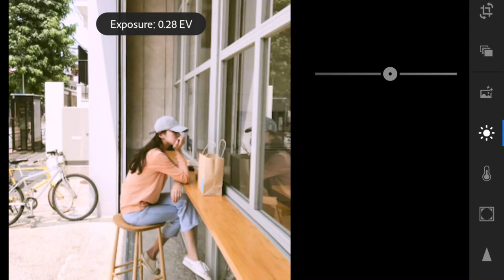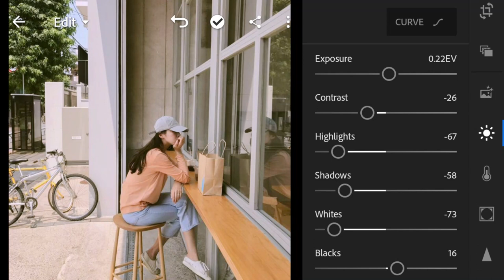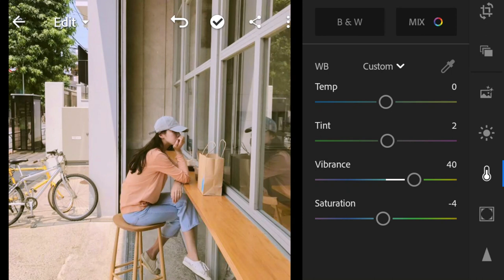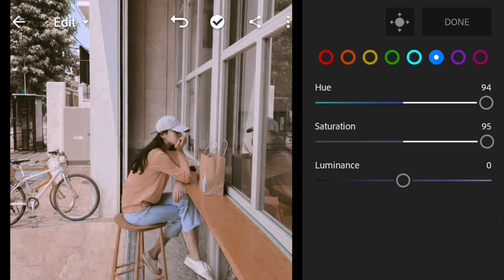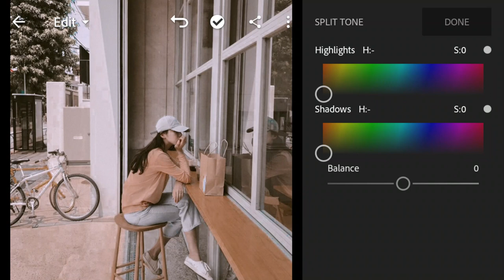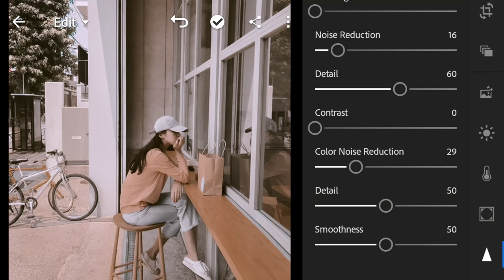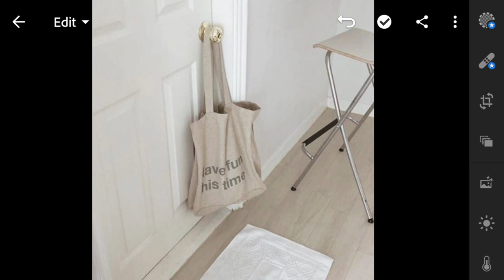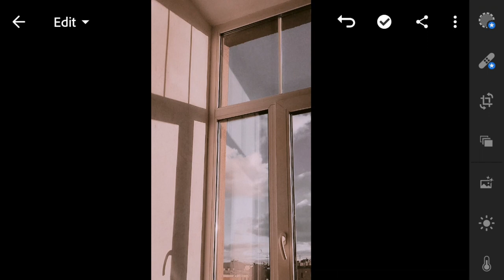Lightroom Mobile Presets Free Dng | Lightroom Tutorial New 2020 | Soft Cream Preset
Learn how to edit your photos in Adobe Lightroom CC on your phone + Soft Cream Preset Giveaway!